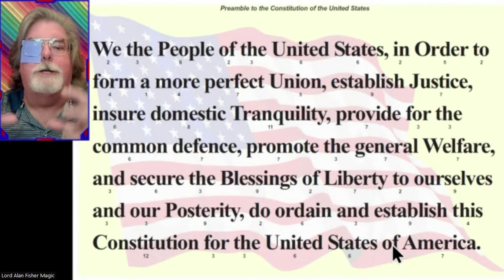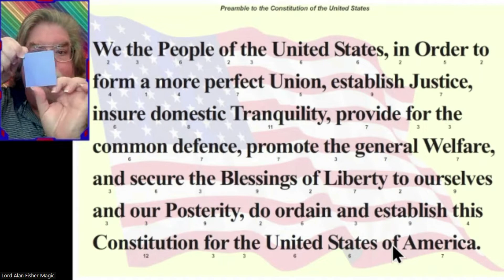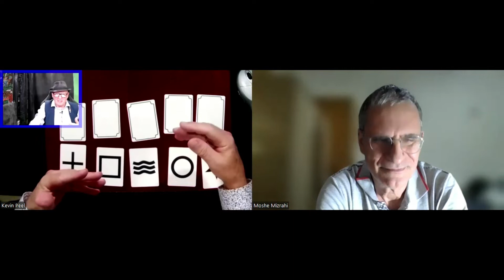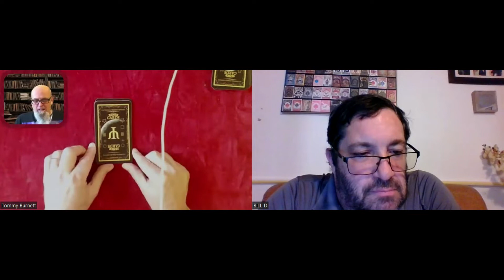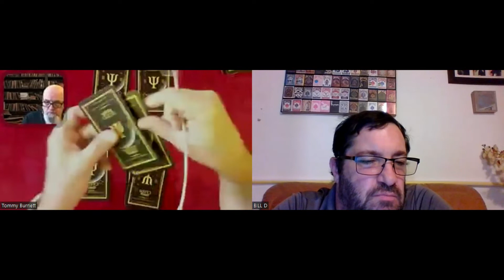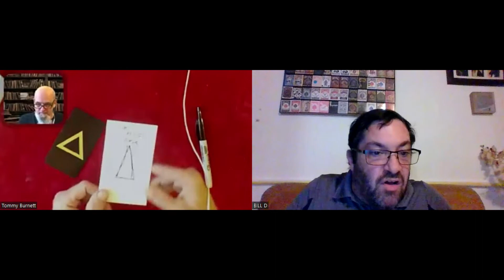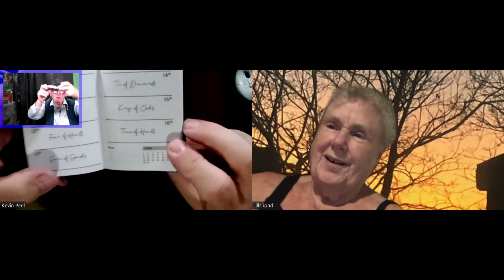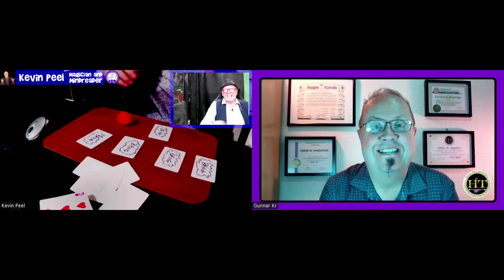The Open Mic Magic Show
Featuring: (Click on 'Show More')

00:01:06 Alan Fisher
00:08:28 Robina
00:14:10 Lee Germain
00:18:34 Michael Kelly
00:29:28 Kevin Peel
00:34:36 Tommy Burnett
00:51:21 Tom Gentile
00:58:35 Kevin Peel

Hosted by Kevin Peel and Directed by Stuart Harley